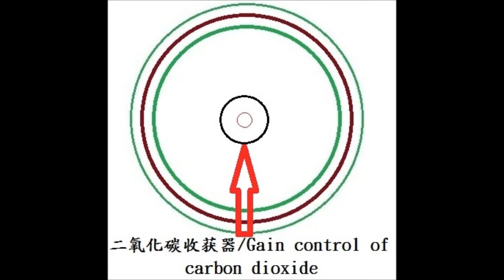有關宇宙船的航行原理之分析(靜音篇)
有关宇宙船的航行原理之分析(静音篇)Sailing boat on the principle of the universe analysis (Mute articles)